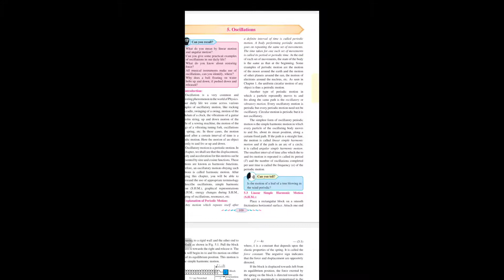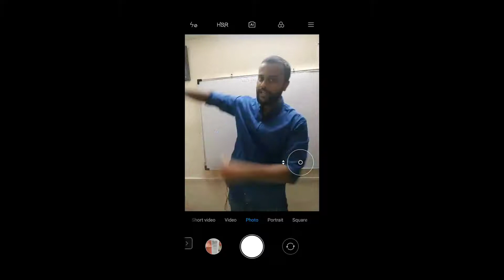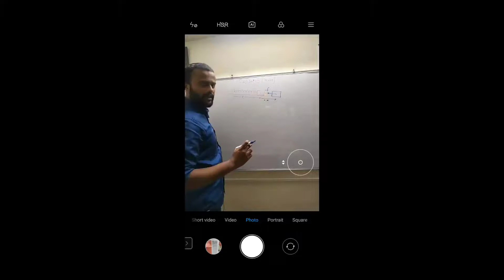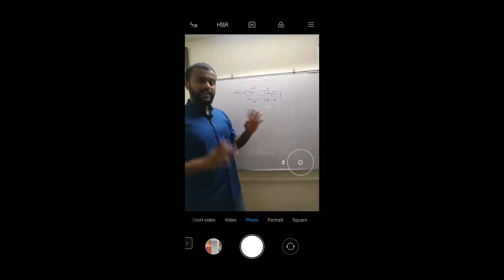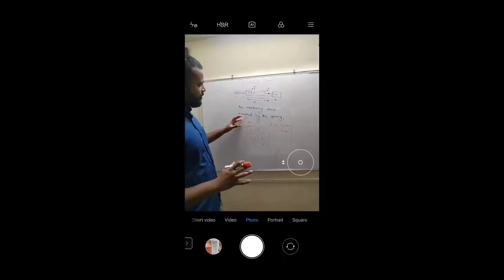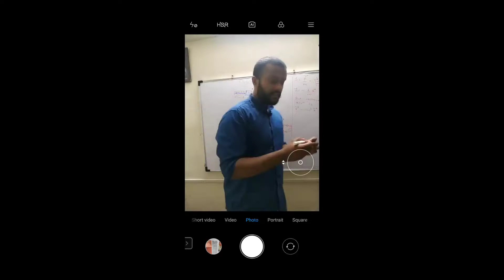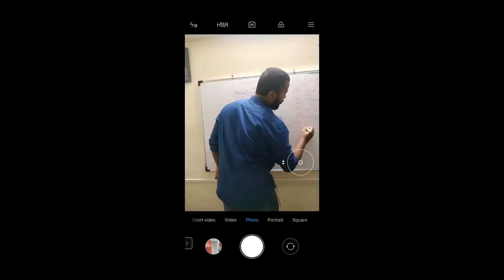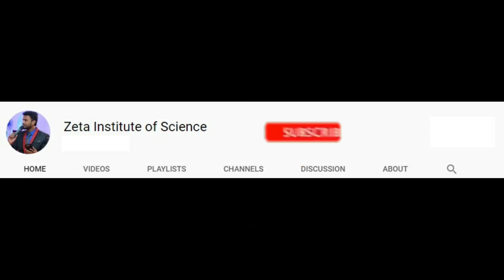Phy | Oscillation | Lecture 1 | Introduction | SHM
The video is recorded for the purpose of educating students preparing for JEE and studying in class 12.